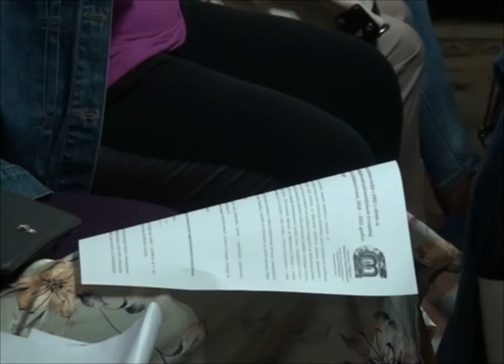Ljudi su nepoverljivi prema biljnoj ishrani, tvrdi dr Jelena Milešević